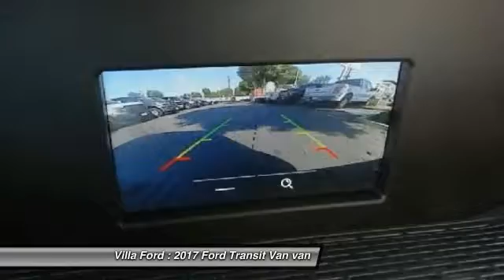2017 Ford Transit Van ORANGE TUSTIN PLACENTIA FULLERTON ORANGE COUNTY 00S71574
2017 Ford Transit Van T-150 130 LOW RF 8600 GVWR SLIDING RH DR

Villa Ford
2550 N. Tustin St.

VILLA FORD PROUDLY SERVICING ORANGE, TUSTIN, PLACENTIA, FULLERTON, ORANGE COUNTY, & SURROUNDING SOUTHERN CALIFORNIA LOCATIONS. THIS 2017 Ford TRANSIT VAN IS EQUIPPED WITH A , TRANSMISSION, AND RECEIVES AN ESTIMATED . CONTACT VILLA FORD AT TO SCHEDULE A TEST DRIVE AND TAKE THIS 2017 Ford TRANSIT VAN HOME TODAY, OR VISIT OUR SHOWROOM CONVENIENTLY LOCATED AT 2550 N. TUSTIN ST. ORANGE, CA 92865. STOCK #: 00S71574 | 2017 Ford Transit Van T-150 130 Low Rf 8600 GVWR Sliding RH Dr 2017 Ford TRANSIT VAN T-150 130 LOW RF 8600 GVWR SLIDING RH DR STOCK #: 00S71574 | VIN: 1FTYE1YM6HKA96587 | 2017 Ford Transit Van T-150 130 Low Rf 8600 GVWR Sliding RH Dr Villa Ford